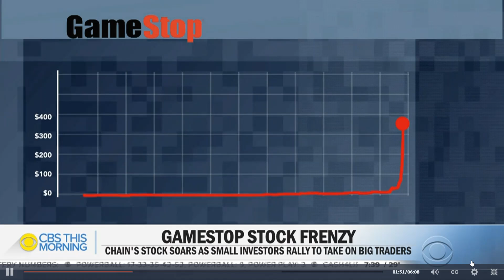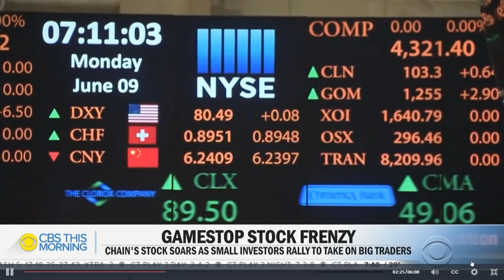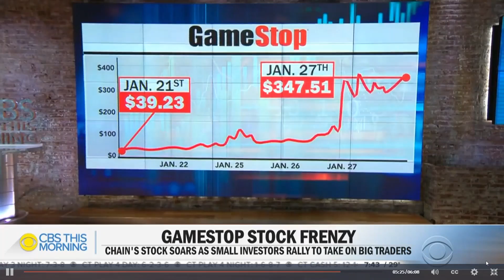GameStop Stock Soars As Small Investors Take On Wall Street's Big Traders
Small investors are experiencing gains of up to 800% from GameStop. Driven by an anonymous post on Reddit. Small investors force the financial elite to loose money due to them betting against GameStop. If you are thinking of investing in the stock market do your research and go for it. You to may come out on the winning end.